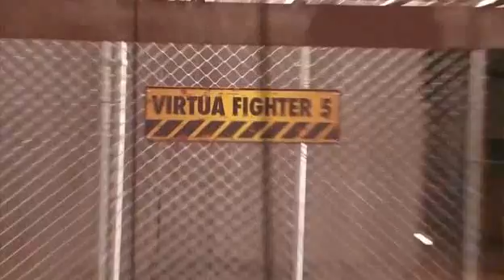WCG Ultimate Gamer Season 1 Episode 2 (part 2)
WCG Ultimate gamer has 12 gamers living in one loft. Each episode they would compete in a Real life challenge and in a Isolation Challenge. The Real Life challenge complimented and provided a clue to the actual XBOX360 game they were to play later in the Isolation challenge.